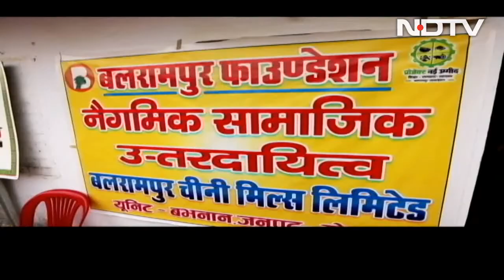USHA Silai School In Partnership With Balrampur Foundation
Balrampur Chini Mills Limited (BCML) is the second-largest sugar manufacturing company in India. BCML was incorporated in 1975. BCML, through its social responsibility initiative the Balrampur Foundation, aims to help rural women become financially independent. Pooja Tripathi is one such woman who has opened USHA Silai School with the support of the Balrampur Foundation through its Project Nai Umeed. Her School was inaugurated in November 2020.